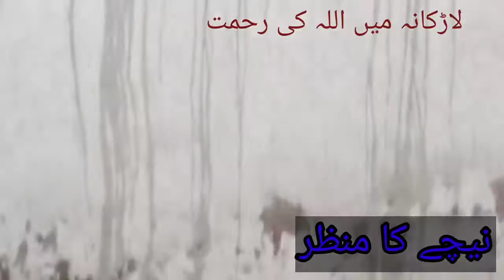Shadid grmi k bad baran e rehmit